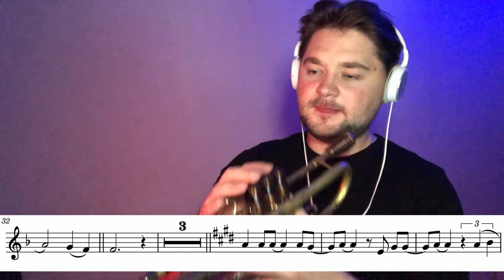My Heart Will Go On - Trumpet (with Sheet Music\Notes) from Titanic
James Horner - My Heart Will Go On from Titanic

Here you can find notes, backing tracks and help me in the development of the channel!

Do you want the Backing Track?

🟢 In  videos I used a TRUMPET MEDIUM TRIM KIT  ​⁠   @KGUmusic          and RADIATOR TRUMPET MOUTHPIECE BOOSTER

🔘TRUMPET MEDIUM TRIM KIT. KGUMUSIC

Thanks : Gwen McGill , Jan W , Jim Turner, Krzysztof M, Bleep_The1Bom, Isabelle B, Eder W, Levi, Hayden M, Lucas H, Dumez  A, Matthieu  C, Márcia K., Simon. Alexus, R. Hall, J. Brook, L. Reece, C. Lederhilger, C. Van de voorde,  John S, Tiffany zufelt, Tom Oppelt,  Sergio,  Mike,  Cheuk Nam Mario